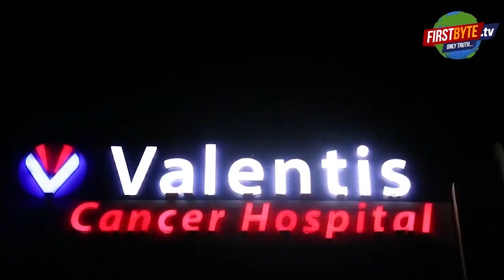दबंग लाइनमैन ने पहले दलित को पीटा, फिर चप्पल पर थूक कर चटवाया - First Byte Tv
मध्य प्रदेश में हुई थी मुंह पर पेशाब करने की घटना
सीएम चौहान ने दलित के पैर धोये थे
यूपी के सोनभद्र में इंसानियत हुई शर्मसार
युवक को पहले पीटा, पर चप्पल पर थूक चटवाया
दबंग लाइनमैन बर्खास्त, रिपोर्ट दर्ज,
मध्यप्रदेश में इंसानियत को शर्मसार करने वाली घटना के तुरंत बाद ही यूपी के सोनभद्र में भी कमोवेश ऐसा ही मामला सामने आया है। इस घटना में एक बलशाली लाइनमैन ने एक युवक को न सिर्फ गिरा गिरा कर पीटा बल्कि अपनी चप्पल पर थूक कर उसे युवक से चटवाने के बाद माफी दी।

hindinews, meerutnews, tranding news.
We'll be covering everything from crime to sport in our videos, so you won't miss a single thing!